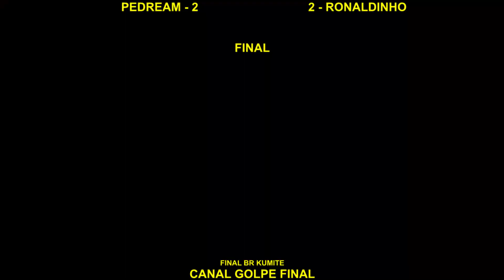SF6 - FINAL BRK Kumite #13 - Pedream (KEN x BLANKA) Ronaldinho